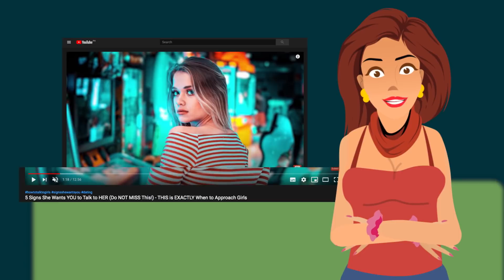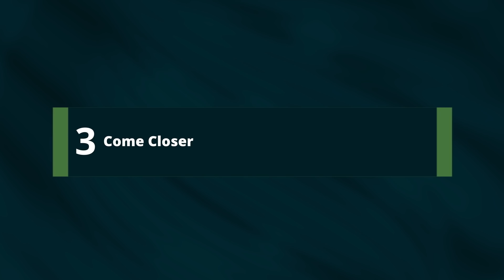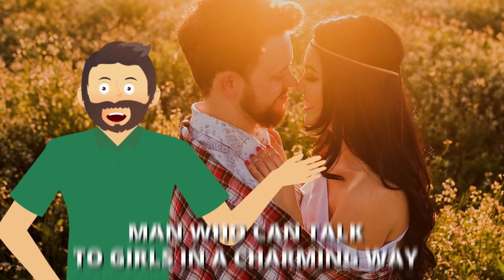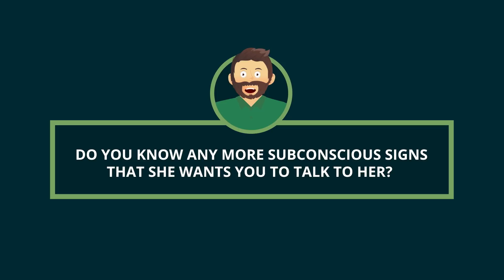5 Subconscious Signs She Wants YOU to Talk to Her - Don’t Be Clueless (Animated Story)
Want to know when to approach a girl? Want to know if she wants you to talk to her? In today’s video, I’m going to show you how to talk to girls at parties with these 5 subconscious signs she wants YOU to talk to her.

Learn how to impress girls by being aware of the signs that she wants you to approach her. You should be equipped with something to talk about all the time because, after this video, you’ll definitely understand the signs.

So, you want to know when and how to talk to girls? Watch this video to learn more.

Chapters:
0:39 Can’t Stop Myself
1:10 Keep Looking, Darling
2:08 Come Closer
3:24 Accidentally Touching
4:31 Mutter Schmutter

Episode # 155

[ OUR VIDEOS, MENTIONED IN THIS VID ]